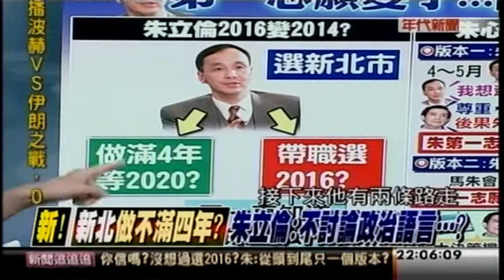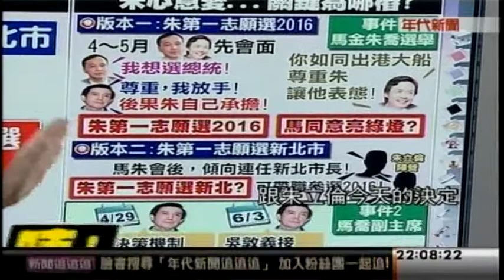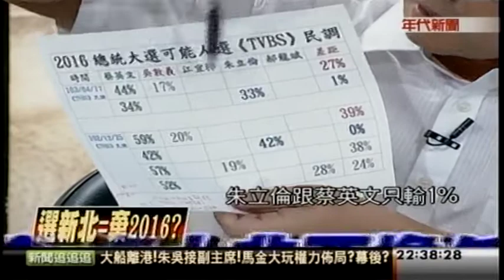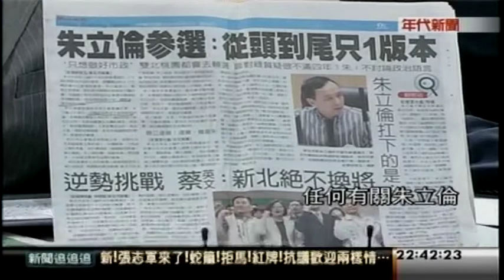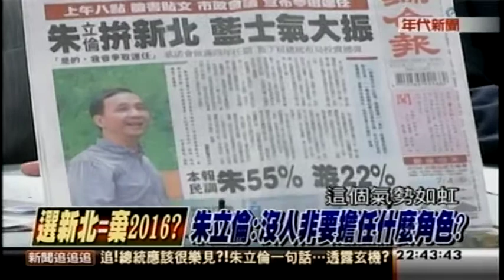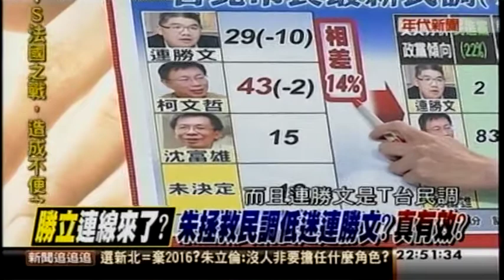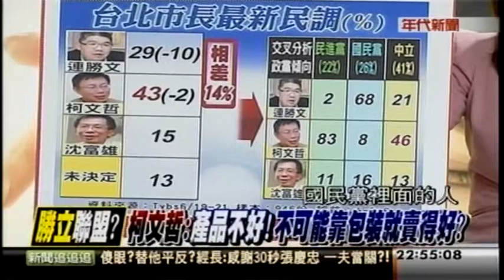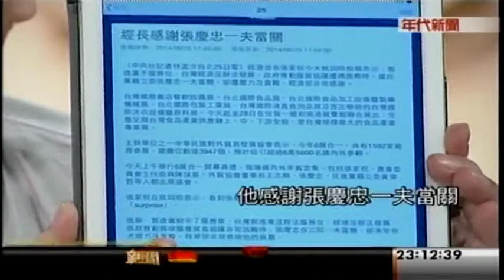06252014 新聞追追追